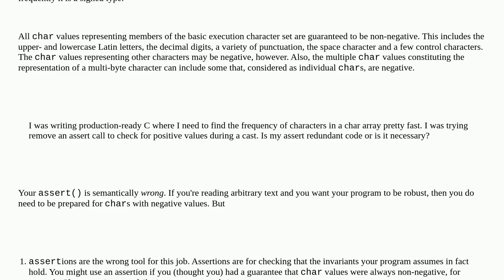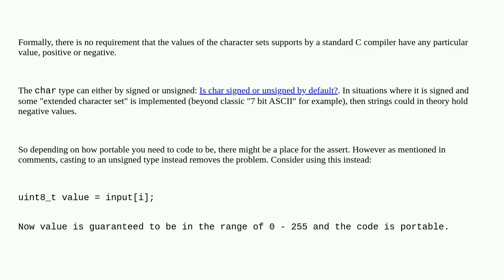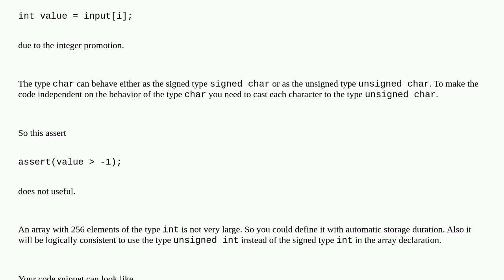Does casting from Char to Int always give positive values in C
A special thanks goes out to the community

  c c-strings char casting integer